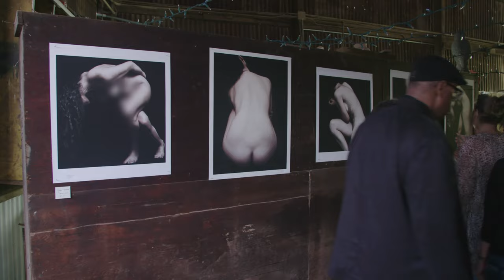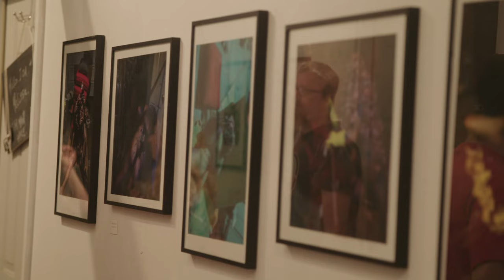Our Own Little Art Scene EPS102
A Web series created by Rick Randall
Based in Sacramento, Ca

Episode 102 Our Own Little Art Scene
Panama Art Factory is a rare, historic building trying to find it's place in the Sacramento community. We see many facets of this creative space and how artists are banding together to create a new, dynamic and ever changing experience. The main attraction of the night was photographer Jesse Vasquez and his art exhibit " Work of Body".  Jesse and over 30 other artists explore the human form in photography, video, painting, sculpture and performance art.

Special Thanks:
Dave Davis
David DeCamilla
Sandy Whetstone
Jessie Vasquez